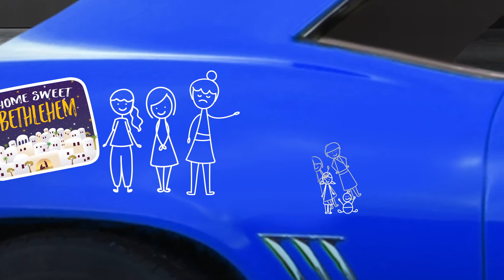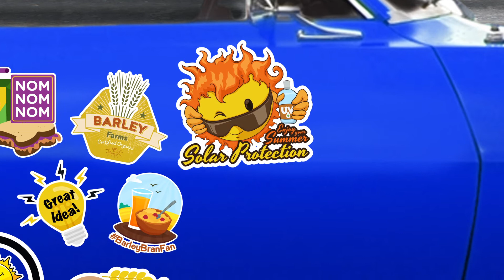Vroom | Elementary | Love Never Gives Up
We’re watching Max and Turbo tell the story of Ruth with car decals! No matter how hard things get, you can’t give up!

This video is part of our FREE children’s ministry curriculum.